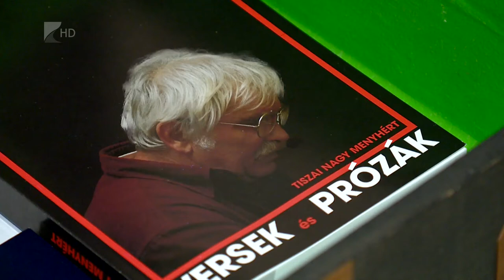Kiállítás Kisvárdán - Kölcsey Tv